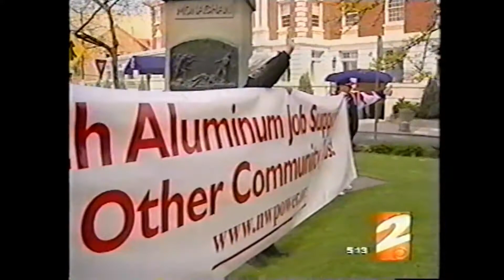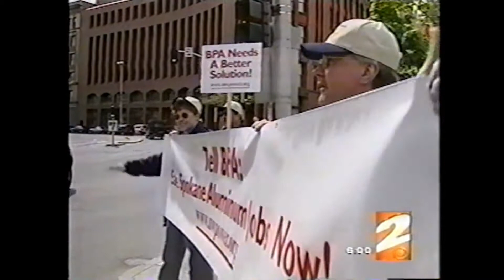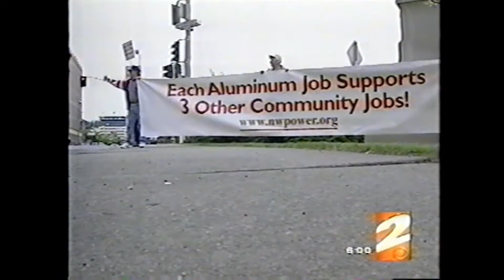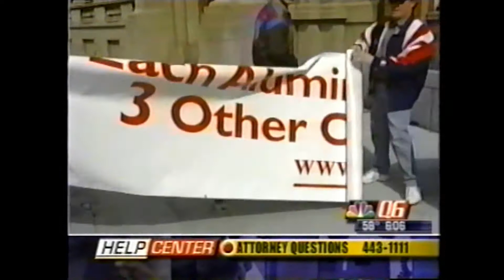Kaiser Mead strike 1998-2000 news footage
this is all of our spokane washington local news channels covering the (BPA) energy crisis of (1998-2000) in the northwest (running on empty) this is what killed the kaiser Spokane/Tacoma smelters